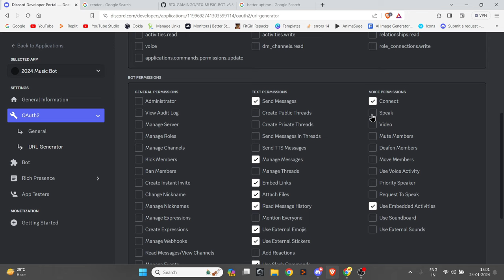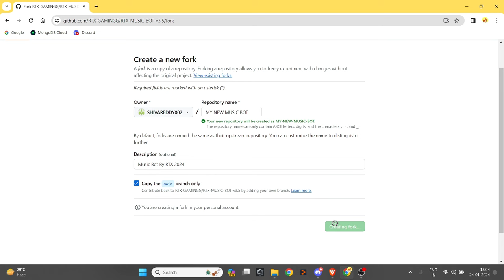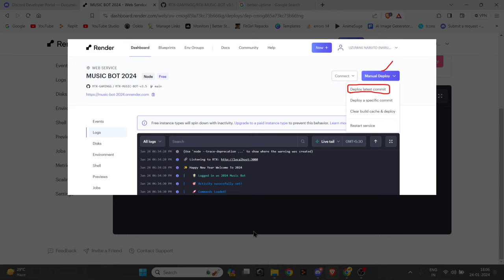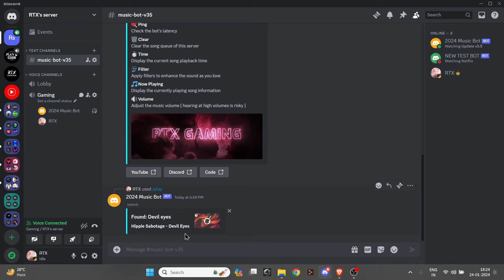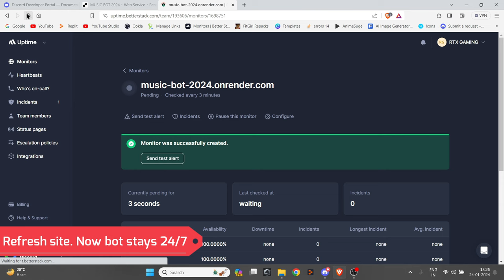HOW TO CREATE A DISCORD MUSIC BOT 2024 | FULL GUIDE | FREE HOSTING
Go to the above link for Bot Code.

Chapters
0:00 Intro
0:10 Creating and inviting the bot
0:55 Getting the code and Forking
2:55 Testing Bot
3:33 Hosting Bot